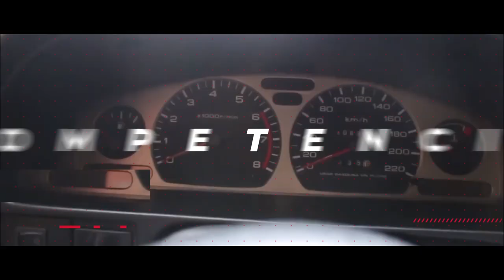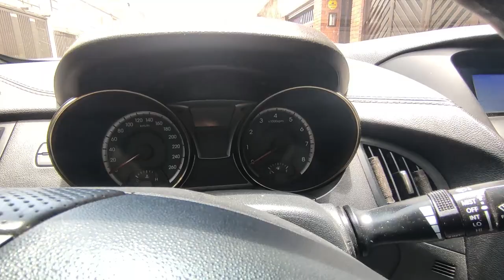Como Tunear tu carro por solo 35 Dólares ó 130.000 COP| Hyundai Genesis Cambio de cinturones rojos